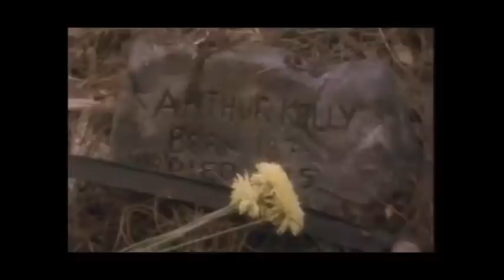Jack-O (1995) - Best of the Commentary Track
I recently watched a copy of 1995's "Jack-O", with Commentary by the Director and Producer. There are some amazing moments on it, as the Director felt slighted by a few of the Producer's remarks.

I went through and madea15 minute "Best Of", thought I would share the results. I had some great laughs with this track, profound thanks to the participants. Best commentary ending I've ever seen (heard?) !